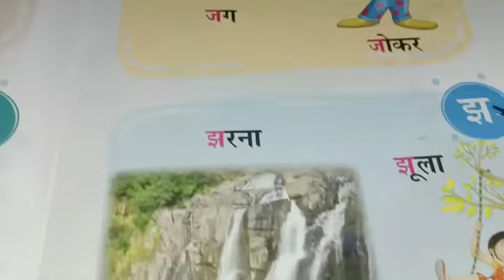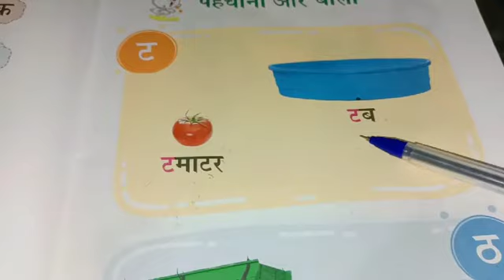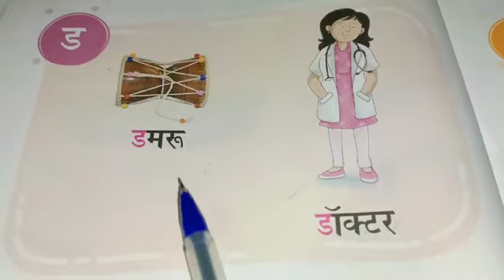UKG Hindi 11222